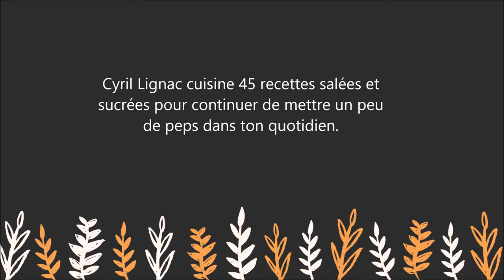Fait Maison - numéro 2 par Cyril Lignac - Le Chef préféré des Français(es) est enfin de retour !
Pour lire le résumé et commander le livre de Cyril Lignac " Fait Maison  " sur Amazon :

- Un grand merci à STXTIX de Panzoïd pour l'intro -